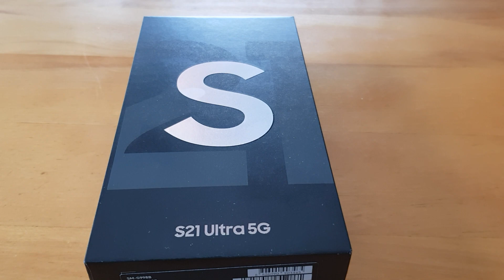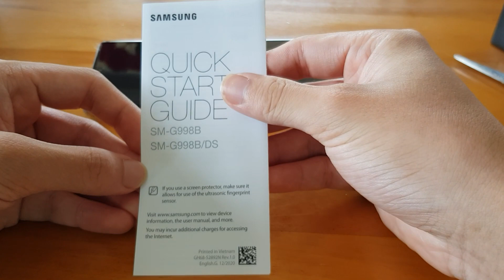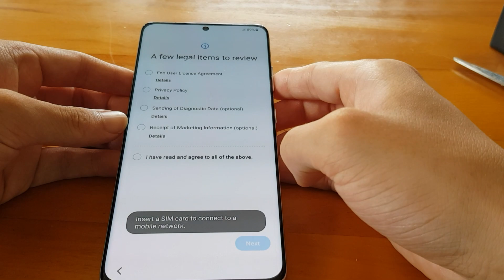Samsung Galaxy S21 Ultra 5G Unboxing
Video by: Costec Gaming